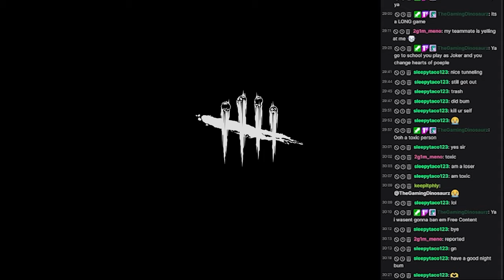Salty Toxic Survivor Tells Me to KM$ | Dead by Daylight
I'll be most active on Twitter, Red Rank Podcast, and here on YouTube!